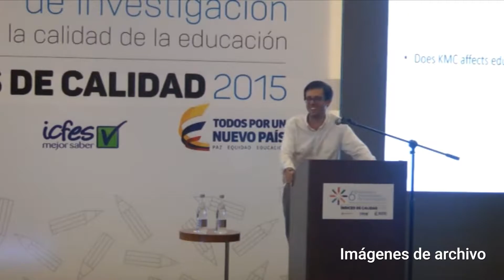Conversaciones Pro, la Antioquia que soñamos - Darío Maldonado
Darío Maldonado es economista, docente y director de investigación en la Escuela de Gobierno de la Universidad de los Andes. Su trabajo académico se ha enfocado en temas de educación, empleo y políticas públicas. Conversaciones Pro, LaAntioquiaQueSoñamos.